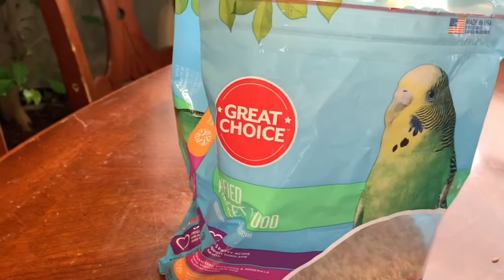Pajaritos hablando sobre cómo los compré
birds pajaritos Hola mis videos no son profesionales no soy experta en hacer videos para YouTube pero me gusta es como un pasatiempo cuando tengo tiempo